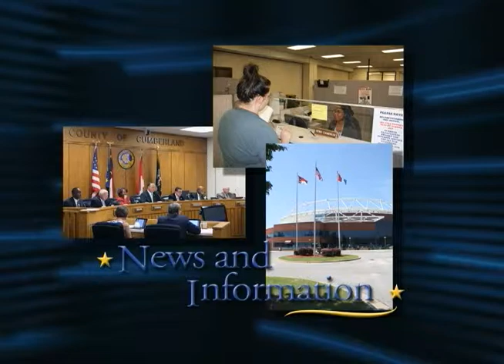News and Information: Alliance Behavioral Healthcare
Greg Perkins of Alliance Behavioral Healthcare discusses the mental health, developmental disability and substance abuse services managed by Alliance.